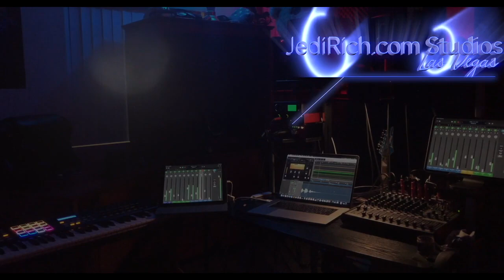Beautiful Me by Dappy for Mother's Day: Have to put the Stadium Update and Anthem on Hold For Today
Hey Raider Nation.  Apologies for the delay.  But everyday, there is something. Last week it was Valentines. Yesterday, we were overwhelmed by the enormous positive response from the new Anthem. And today my mom texted me saying she was lonely and depressed.

  What do you do with that? My Dad passed away in 2011, about a month before Al Davis & Steve Jobs. We don't have a lot of money,. so we can't give her any money.  That usually makes people feel more secure.

I made a music video.  I'm thinking I should send it to her but I am afraid it would seem really corny.  I'm sharing this with you all in case you find yourself in a similar situation.   As we mentioned in the last update, we were going to send a DM to Tiësto. We put that on hold until version 3.0 is ready. .

We are looking forward to sharing the lots of great footage we taken over the past few weeks